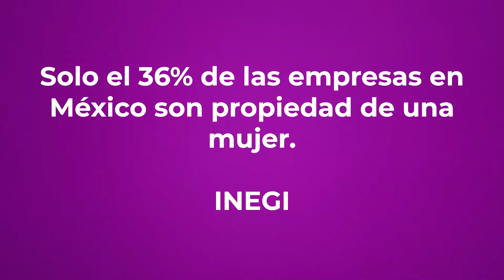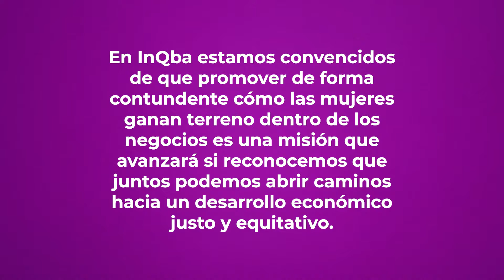¡Juntas Ganemos Terreno! | InQba | Norma Rosales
InQba es la escuela de negocios que te prepara para que puedas crear y dirigir empresas rentables, a través de una línea de emprendimiento única en México. Conoce nuestras licenciaturas e inscríbete.